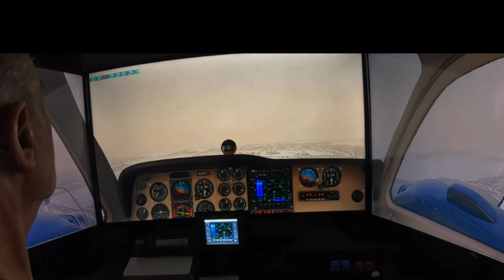snow at kmsp XP12 4 MONITORS 60fps 1 computer 1 video card